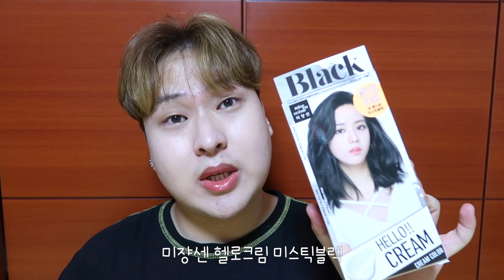흑발셀프염색💇🏻‍♂️미쟝센 헬로크림 미스틱 블랙(feat.블루블랙)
6개월동안 염색모로 살던 진옹앵
흑발셀프염색 하다... 뚜둔!!
역시 난 흑발이야 후후후후후